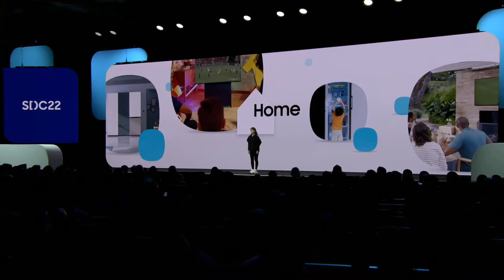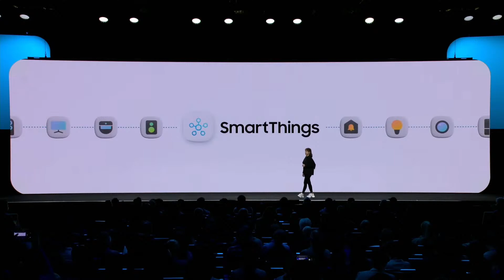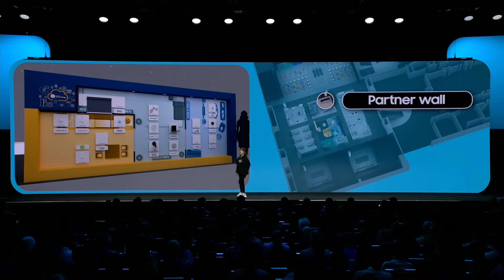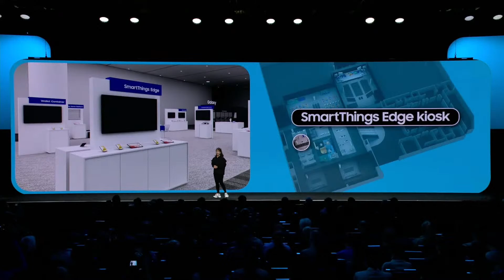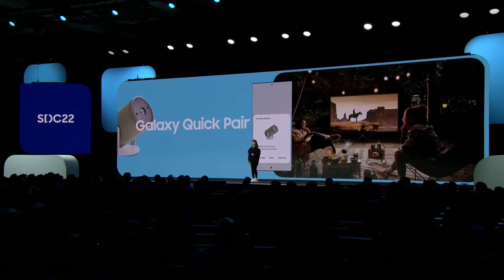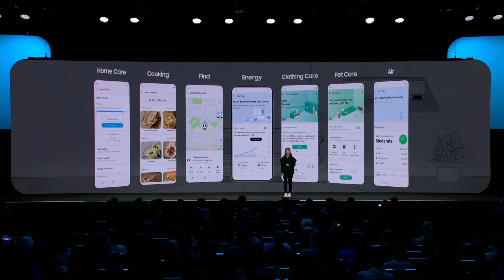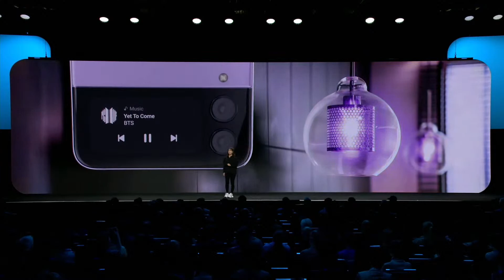Watch Samsung Add Matter to SmartThings (Full Presentation)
At Samsung's Developer's Conference in San Francisco, Samsung announces it will be adding Matter to the company's SmartThings platform.

Tune in at 10 a.m. PT / 1 p.m. ET on Wed. October 12 when Samsung holds its annual developer's conference in San Francisco.